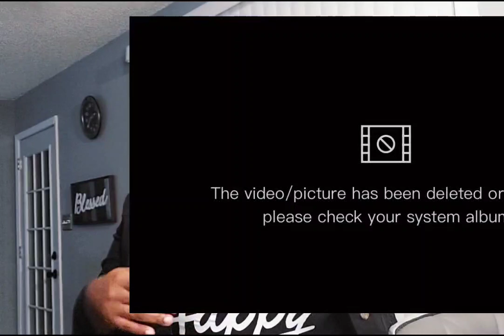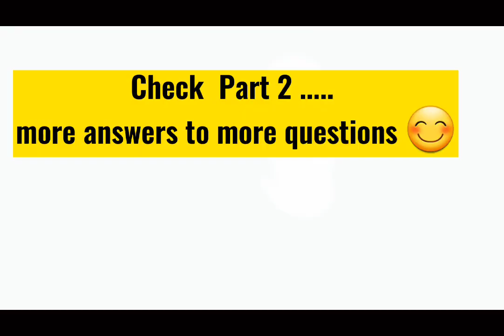How I Moved from Kenya 🇰🇪 to The U.S 🇺🇸 [Lifestyle, Visa Type ,Immigration Process, Opportunities$$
Am Kenyan from Africa, having relocated to the United , I share my experience while answering some of your questions about my journey as an Immigrant .
a few years later.
There's Part 1 and 2. Here's  the link to Part 2 of this video